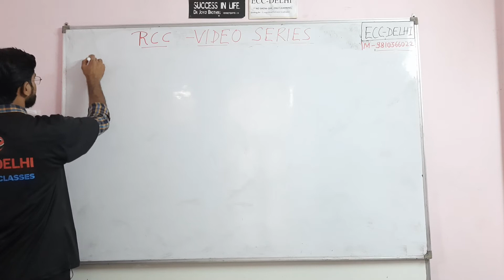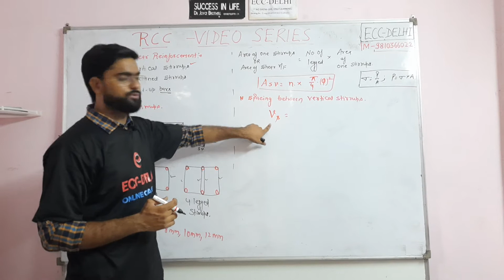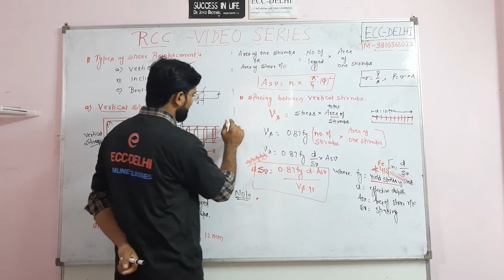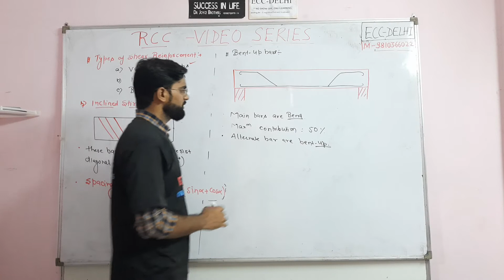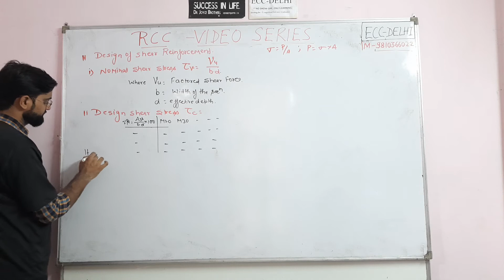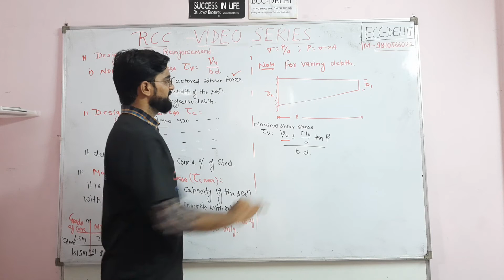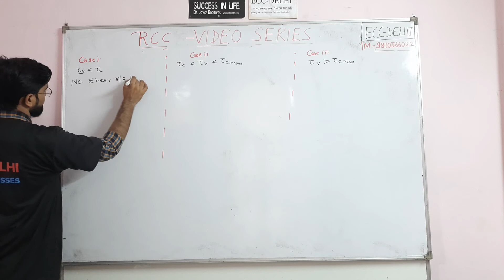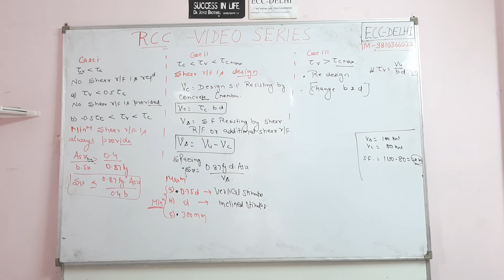RCC LECTURE 11A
Types of shear reinforcement Vertical Stirrups Inclined Stirrups Bent up Bar Design of shear Reinforcement